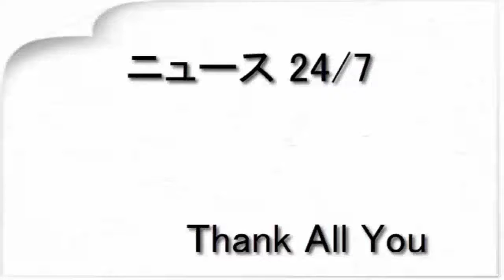ニッポン放送・文化放送・TBSラジオ共同制作『ラジオのみらい』放送決定！（ニッポン放送）